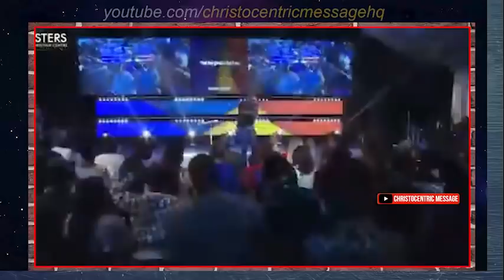AFTER WATCHING THIS VIDEO, PRAY INTO IT BY FAITH AND SEE RESULTS - Apostle Joshua Selman 2022